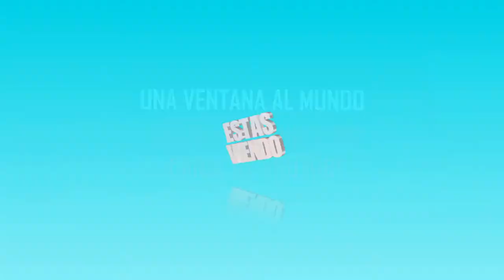UNA VENTANA AL MUNDO FREDDY GINEBRA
Freddy Danilo Ginebra Giudicelli es un gestor cultural, escritor y periodista dominicano.

En 1964, con 19 años, produjo el programa de televisión Cita con la Juventud. Ginebra estudió derecho en la Universidad Autónoma de Santo Domingo.

En 1974 fundó la Casa De Teatro, un centro cultural en la ciudad de Santo Domingo, del que es director desde entonces. Casa de Teatro tuvo una participación destacada dentro del festival de Siete Días con el Pueblo y en su local se presentaron artistas como Silvio Rodríguez, Mercedes Sosa, Ana Belén y Noel Nicola, entre otros. El embajador de Francia en la República Dominicana condecoró a Ginebra como Caballero de la Ordre des Arts et des Lettres.

Fecha de nacimiento: 17 de febrero de 1944 (edad 74 años), Santo Domingo

Películas: Mañana no te olvides, Detective Willy

Libros: Celebrando la vida, Antes de que pierda la memoria, Secretos compartidos: conversaciones muy personales.